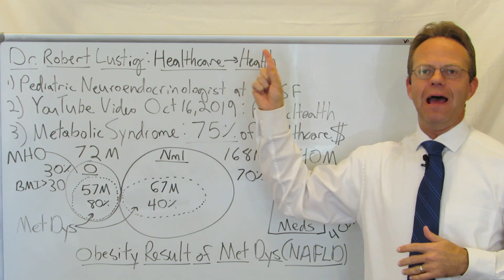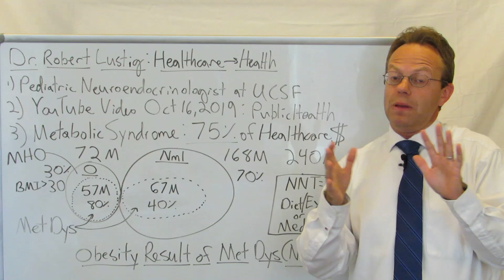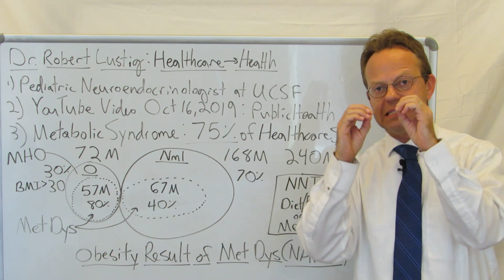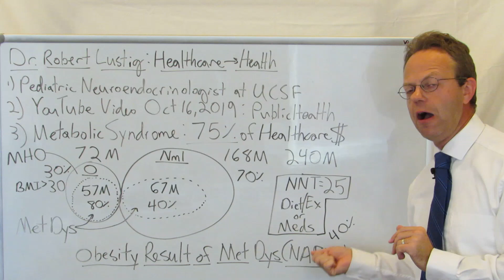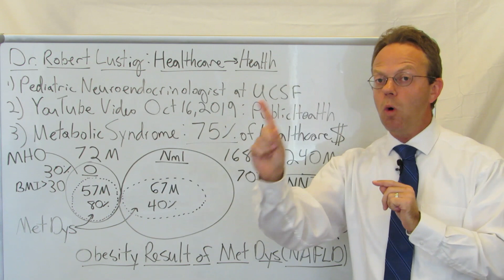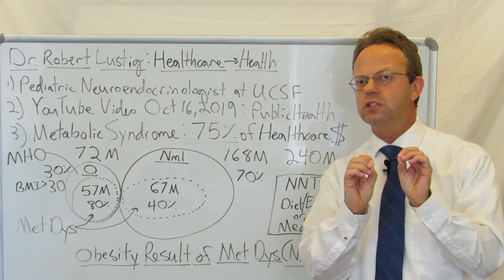Dr Robert Lustig: Healthcare Fixed When Health Fixed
Dr. Robert Lustig is a Pediatric Neuroendocrinologist and Expert on Metabolic Dysfunction.

He Says Metabolic Dysfunction Accounts for 75% of Healthcare Spending.

Dr. Lustig Explains That While 30% of American Adults are Obese (72 Million), Only 80% of That 30% (57 Million) Have Metabolic Dysfunction.

The Remaining 20% of the 30% are 'Metabolically Healthy Obese' American Adults.

Conversely, Of the 70% of American Adults That Are Not Obese (168 Million), 40% of the 70% Have Metabolic Dysfunction--That's 67 Million Adults.

Therefore, There Are MORE Non-Obese Adults with Metabolic Dysfunction Than Obese Adults with Metabolic Dysfunction (67 Million vs. 57 Million).

What is the Best Indicator of Metabolic Dysfunction?  It is Non-Alcoholic Fatty Liver Disease (NAFLD)

Treatment:
Diet and Exercise Combined VS. Prescription Medication to Treat NAFLD Have the Same LOW Success Rate of 1 in 25.

**Video Originally Recorded Fall 2019.

90,000+ Views Per Month Across All Platforms.